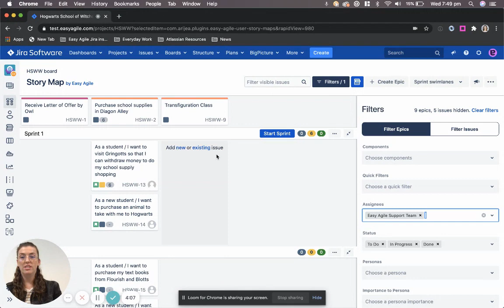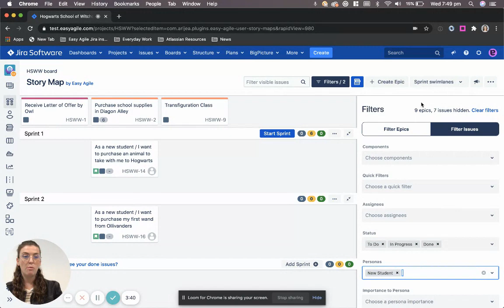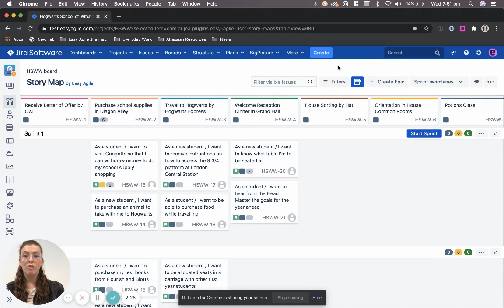Better focus with new filters in Easy Agile User Story Maps for Jira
Teagan Harbridge walks through the latest feature for Easy Agile User Story Maps: gain better focus with new filters - the latest release of Easy Agile User Story Maps 6.2.0.

🚨 Easy Agile User Story Maps is now Easy Agile TeamRhythm! Building on the features that support sprint and version planning, backlog refinement, and user story mapping, we’ve added retrospective boards for scrum and kanban teams.

0:00 Introduction
0:25 Epic and Issue Filters
1:27 Component and Assignees Filter
2:04 Incremented Filter Count